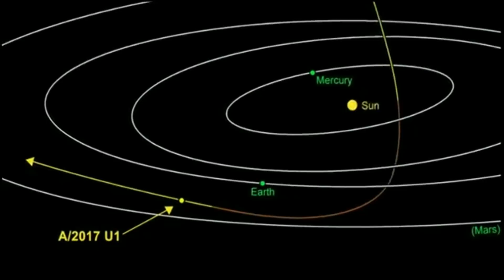Asteroide extra-solar, ¿o nave espacial a la deriva?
Hola amigos y bienvenidos a una nueva edicion de “El Décimo hombre” en pildoras.

 Por primera vez en la historia conocida de la Astronomía se ha detectado y observado un supuesto objeto ajeno a nuestro sistema solar, y todo en el es sorprendente.